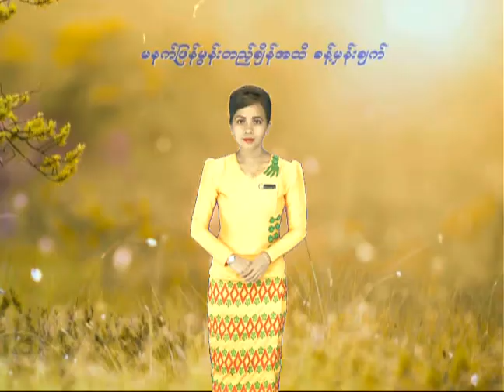11 2 2021TMS